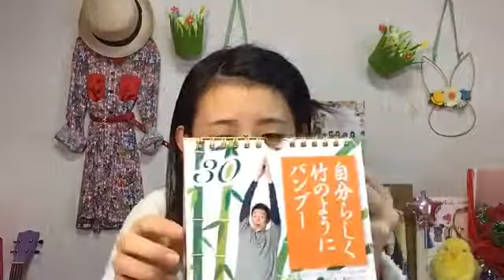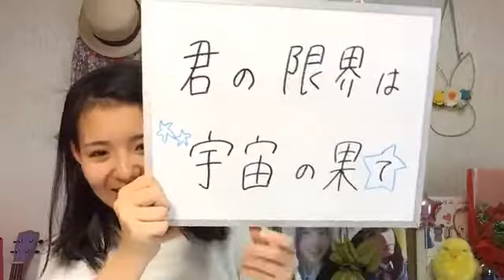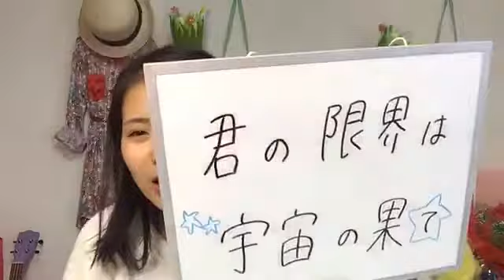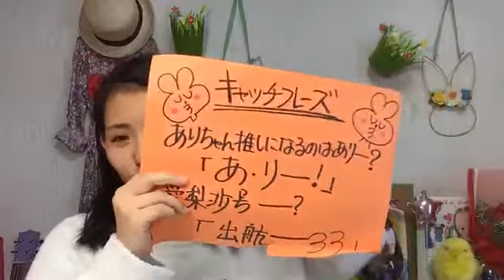峯吉 愛梨沙（STU48） 2020年04月06日07時00分56秒 SHOWROOM配信